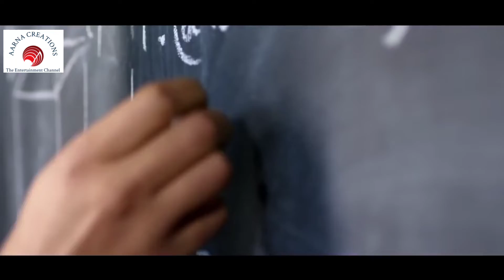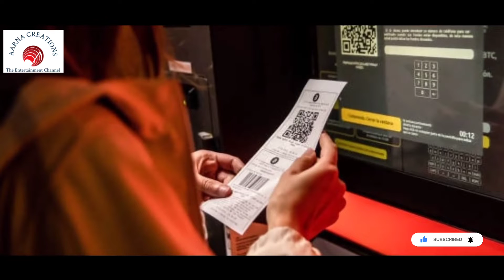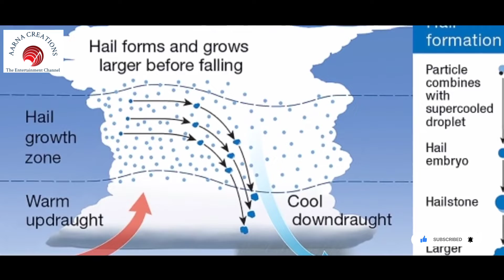World top 10 facts